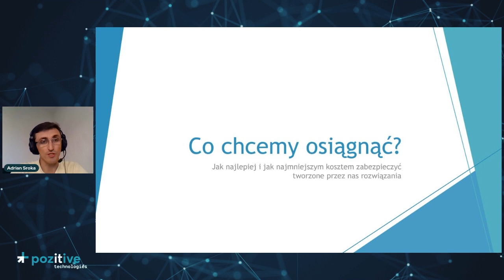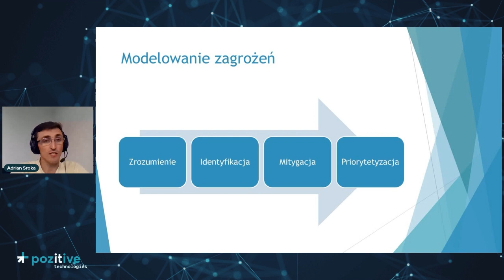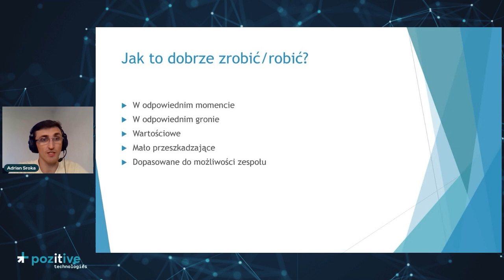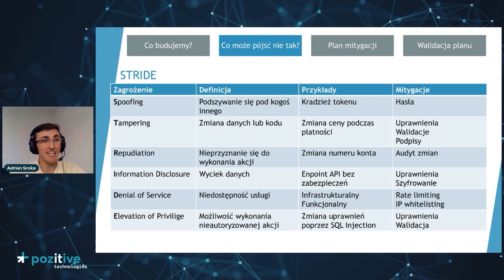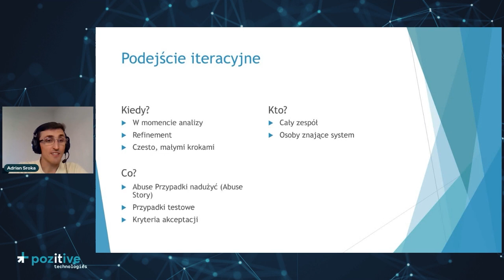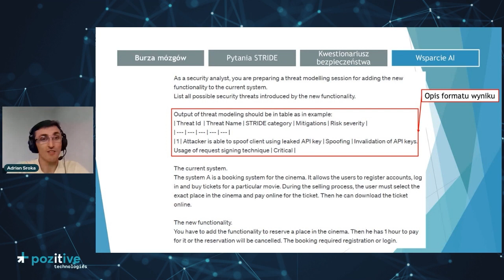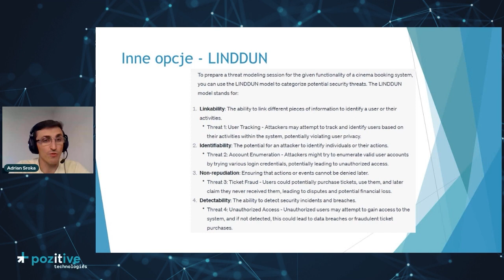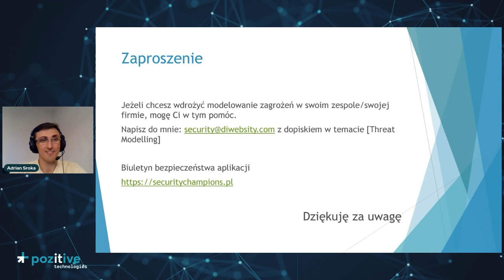Adrian Sroka - Nowoczesne modelowanie zagrożeń - AI w służbie bezpieczeństwa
Get ready for an illuminating session with Adrian Sroka, a security architect and IT consultant who breathes life into new solutions and elevates existing ones, enhancing their technical and functional value with a passion that's truly infectious.

Join us at PozitiveTechnologies2023, where Adrian will unravel the mysteries of "Modern threat modeling - AI in the service of security" 👉 Threat modeling stands as a cornerstone in ensuring the reliability of software security. However, traditional methods can be time-consuming and uninspiring. That's where modernity comes into play. With artificial intelligence models (LLM) at our disposal, Adrian will guide us through an innovative approach that promises to make threat modeling not only efficient but intriguing.

Don't miss out on this opportunity to explore the intersection of AI and security with Adrian Sroka! Watch his talk at PozitiveTechnologies2023 💻🛡️